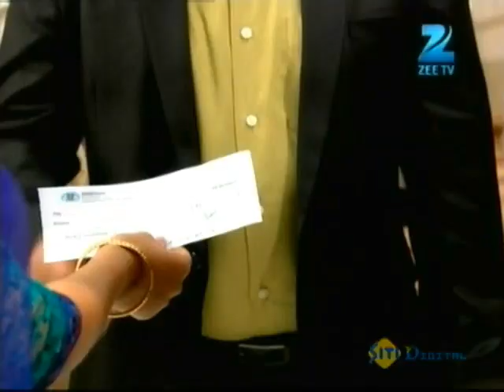Do Dil Bandhe Ek Dori Se - Hindi TV Serial - Best Scene - Arhaan Behl, Mansi - Zee TV